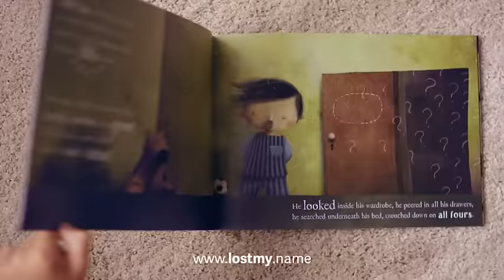Lost My Name - UK TV 2015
LOST MY NAME – A Children's book like no other!

Make any boy or girl happy with a Lost My Name picture book – an impossibly personalised adventure based on the letters of their name.

The story? A little boy/girl wakes up to find that their name has disappeared and goes on an amazing adventure to find it.
So for example, if the child’s name is Emily, she’d meet an Elephant, a Mermaid, an Inuit, a Lion and a Yeti. Each character gives her the first letter of their name… and hey presto! Her name is found!

Beautifully written and illustrated, specially printed for every child, and delivered worldwide for free - a magical read and a keepsake for life.